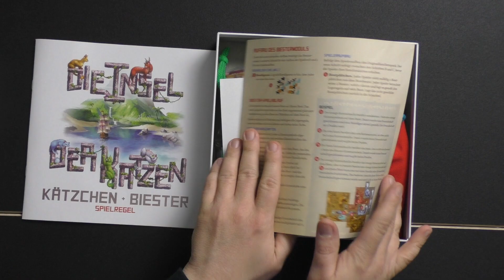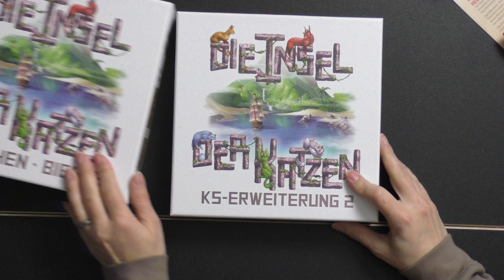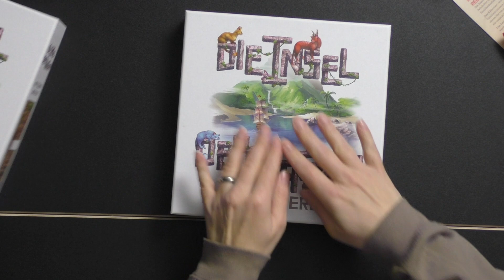Insel der Katzen - Kätzchen und Biester & Kickstarter 2 Erweiterung Vorstellung + Unboxing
Heute stellen wir euch die beiden neuen Erweiterungen zu Insel der Katzen vor.